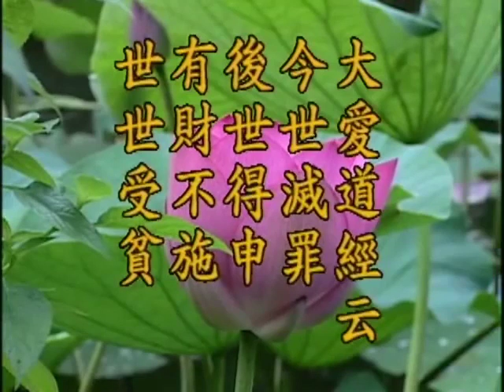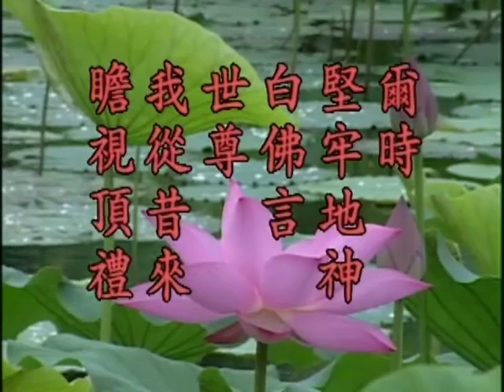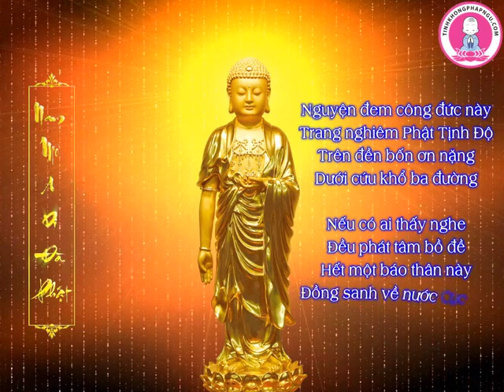Kinh Địa Tạng Bồ Tát Bổn Nguyện tập 78 / 102 - Lão Pháp Sư Tịnh Không